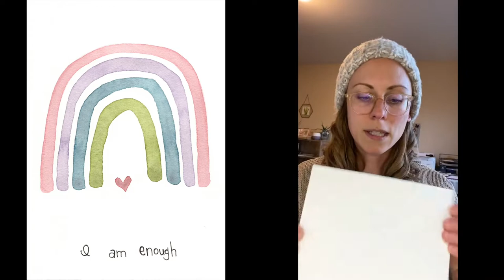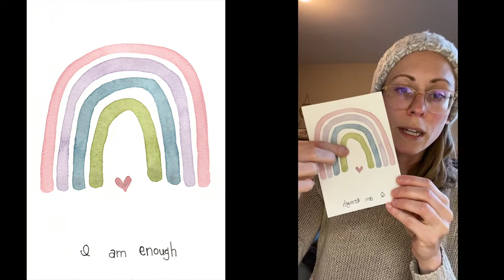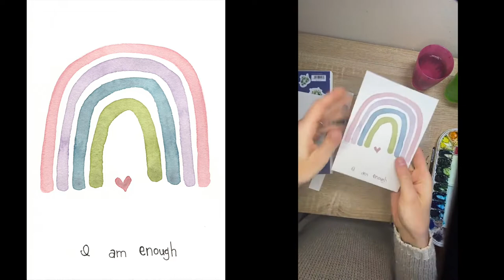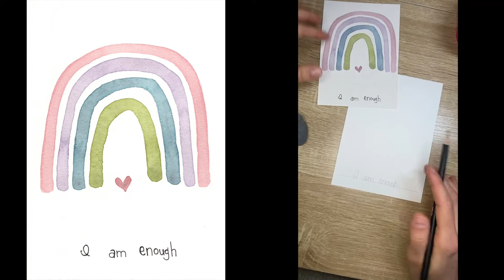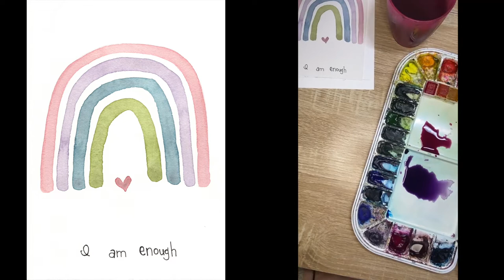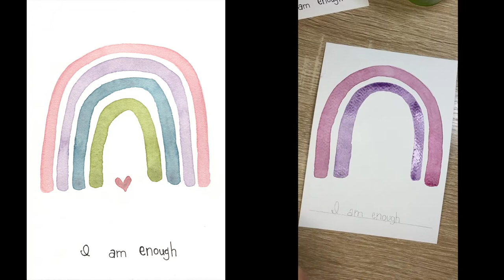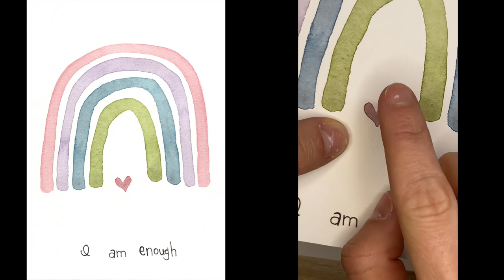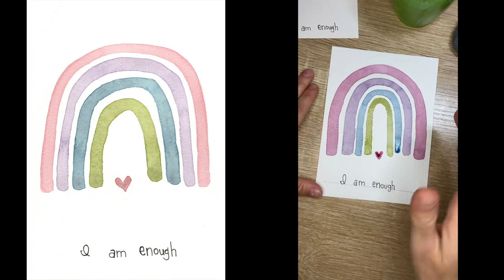Mantra Monday Watercolor Tutorial: Easy Rainbow for Beginners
These rainbows are very simple introductions to watercolors.  Join me as we explore materials, mix colors, and paint our own modern rainbow.

About Mantra Mondays:

Join me every Monday as we paint a different positive quote to take us through the week.  Every class is designed for beginners- I teach you how to draw the design and how to paint it using watercolors.  Every class is filmed live, so you get to see the whole process- mistakes and all!  Sometimes learning how to fix our mistakes is the best way to grow as a painter.

I started to teach these free tutorials to introduce watercolors and art therapy to my mom who is currently undergoing chemotherapy treatments. Her chemo leaves her tired and immunocompromised, and painting has been a great activity for her.  To introduce watercolors to other chemo patients, I am purchasing watercolor sets to leave at different chemo treatment centers throughout Wisconsin- when you purchase a Mantra Monday original of mine, I will donate a watercolor kit on your behalf.

Curious about the watercolor supplies I am using?

I also have a blog dedicated to tips and tricks for other professional artists.